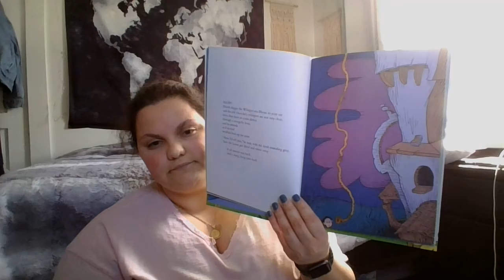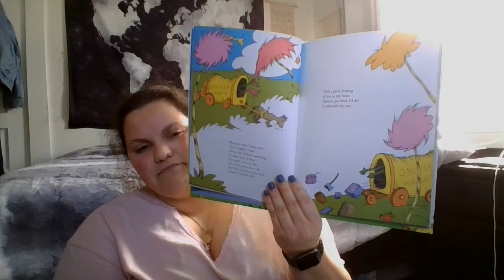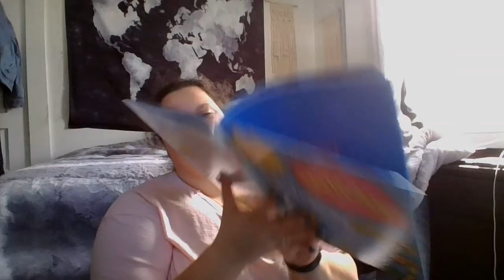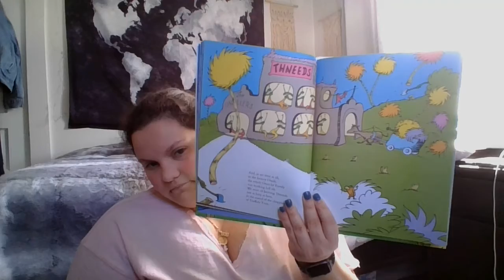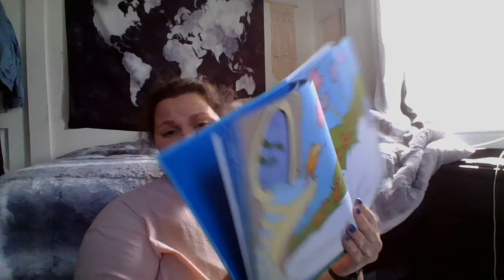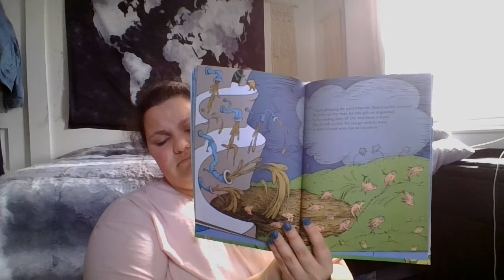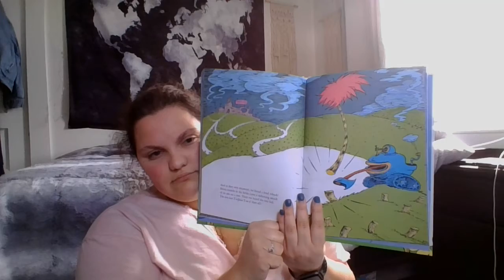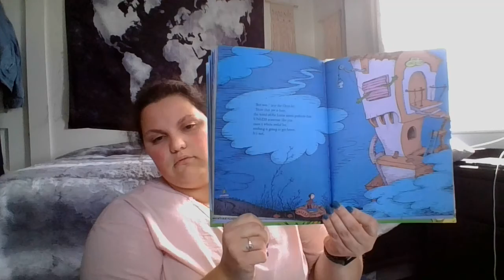The Lorax Read Aloud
A read aloud of The Lorax by Dr. Seuss.